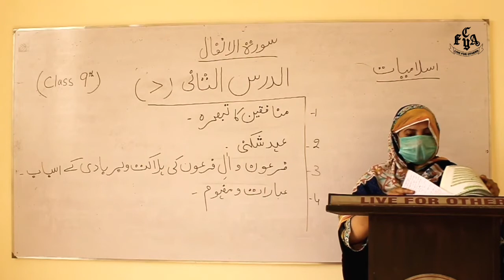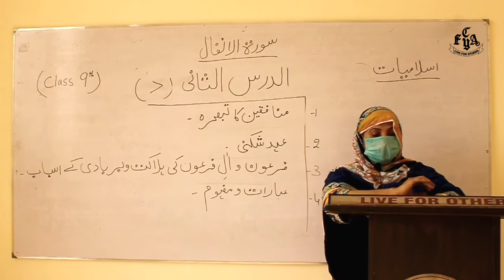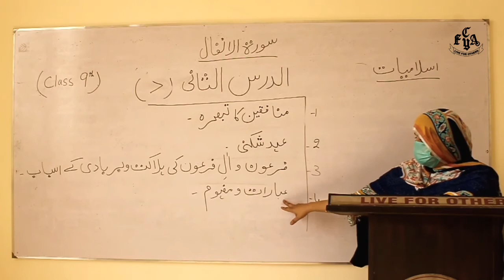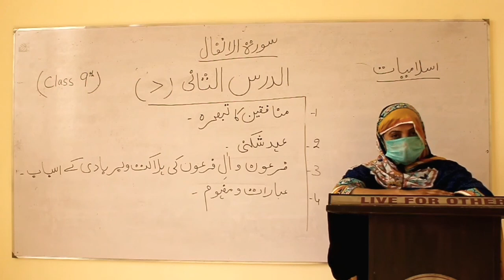Surah Anfa'al, Islamiyat, Class 9, (Dars Sani), lesson 4